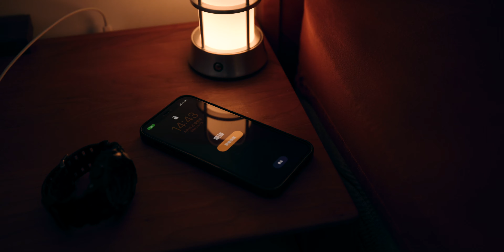告別千篇一律的Vlog開頭方式！我的拍攝技巧雙手奉上！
别在千篇一律的Vlog开头方式啦！
今天就跟大家分享三个拍摄方式
欢迎借鉴～
还有看位导演如何把空镜运用的如诗如画